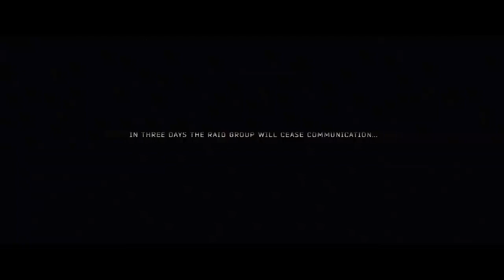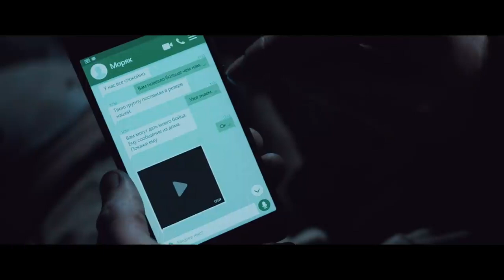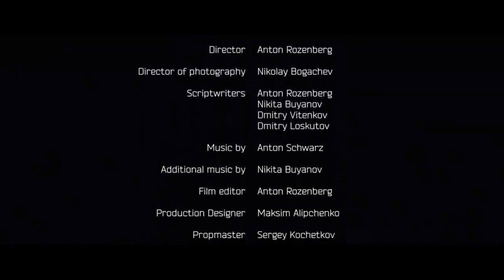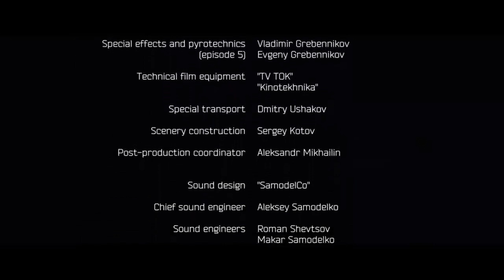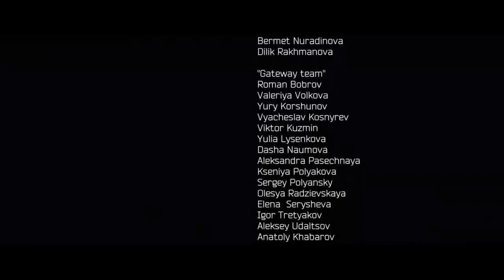Штурмовые действия ЧВК